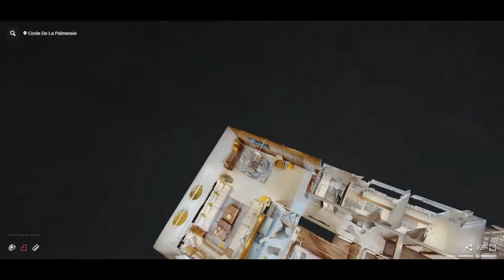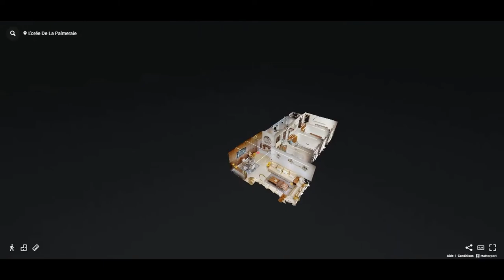L'orée de la Parlmeraie - Marrakech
À propos de L’Orée de la Palmeraie
Votre appartement de rêve en plein cœur de la ville ocre ? C’est encore possible avec l’Orée de la Palmeraie.

Laissez-vous séduire par le cadre de vie enchanteur au sein d’un espace résidentiel où règnent calme et sérénité.

Plus qu’un simple projet, l’Orée de la Palmeraie est un véritable havre de paix verdoyant au cœur du quartier le plus prisé de Marrakech et met à votre disposition des appartements haut standing dont les superficies varient entre 86 et 137 m² à partir de 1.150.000 DH.

Les appartements du projet l’Orée de la Palmeraie proposent des agencements minutieusement étudiés, des équipements de qualité et des finitions irréprochables :

Appartements de 2 ou 3 chambres
Revêtement des sols en marbre
Revêtement des chambres en parquet stratifié
Architecture moderne et soignée
Système de la domotique au niveau de l’appartement
Cuisines équipées
Places de parking titrées
L’emplacement dont bénéficie l’Orée de la Palmeraie vous fait profiter d’une proximité immédiate avec l’ensemble des commodités dont vous pourrez avoir besoin afin de répondre aux moindres de vos désirs :

Espaces verts
Piscine
Salle de sport
Espace enfants
Supermarché et commerces
Cafés et restaurants